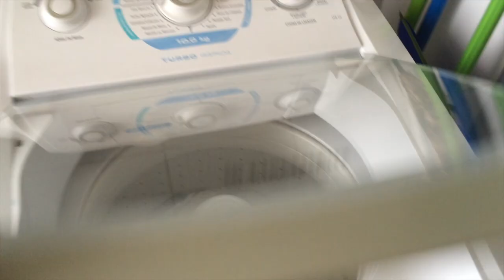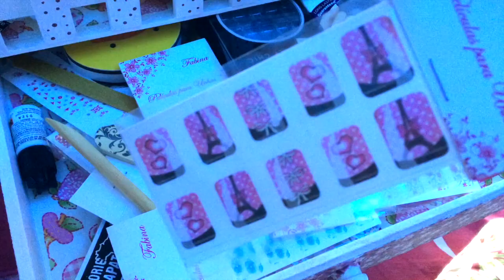♡♡EP17-ORGANIZANDO A CASA - MINHA ROTINA-ACORDAR E DORMIR COMIGO♡♡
Oi pessoal hoje o video eu mostro um pouquinho da minha rotina de organização com a casa ! Vamos nos inspirar a ter uma casa sempre limpa e organizada!!

Beijinhos ♥ ♥ ♥ ♥